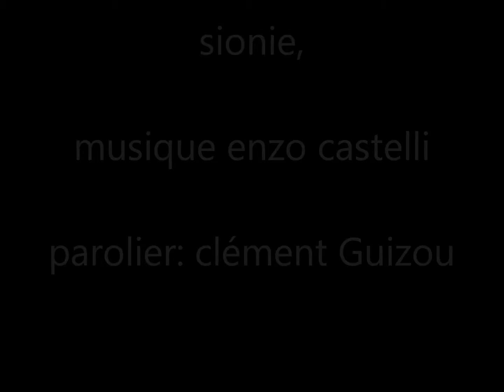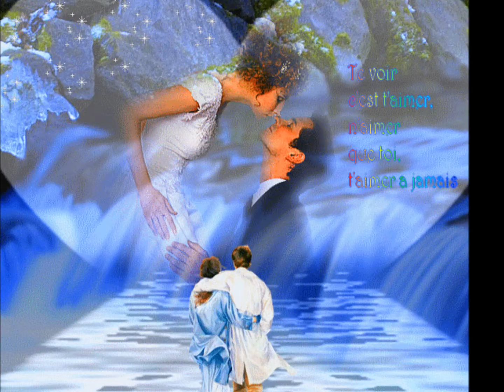Mon flim - pour l'amour d'isabella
sentimentale